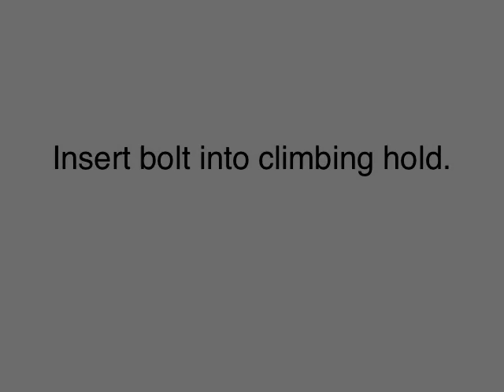How to attach climbing hold to a plywood wall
You will need:  a drill, 12mm drill bit, 3/8" threaded t-nut, 17mm thick plywood (minimum thickness).